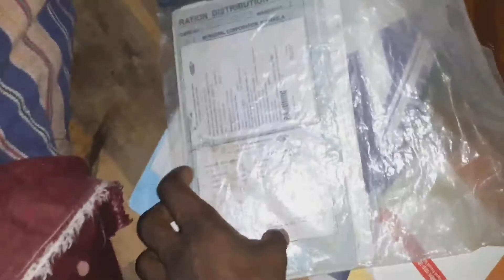MY VILLAGE TOUR.. 🏘️🛖🏡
Aaj is video me aap logon ko mera village dekhne ko milega..kyu ki me kisi dusre jagah geya tha but mujhe gaano  jana pad gaya..